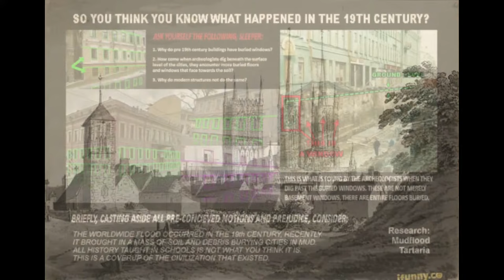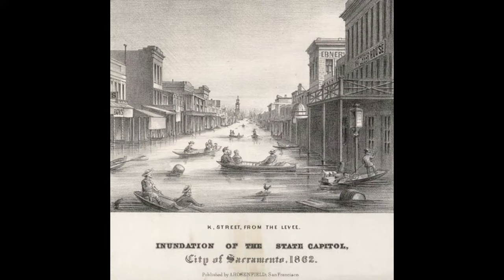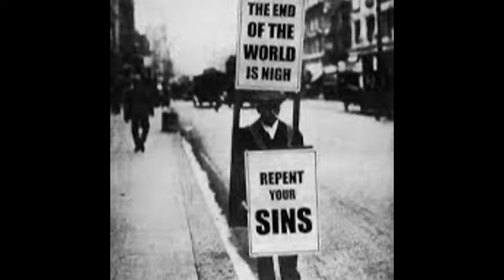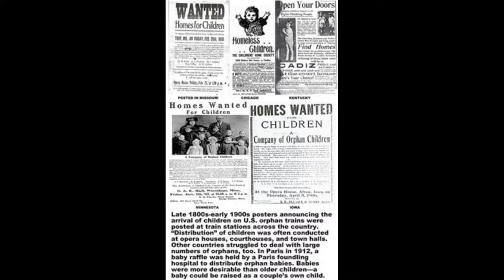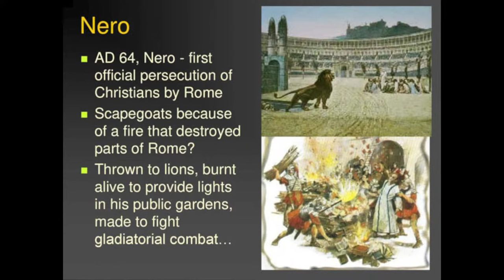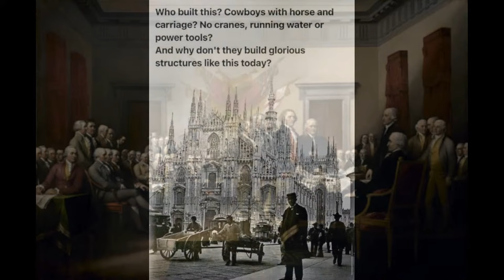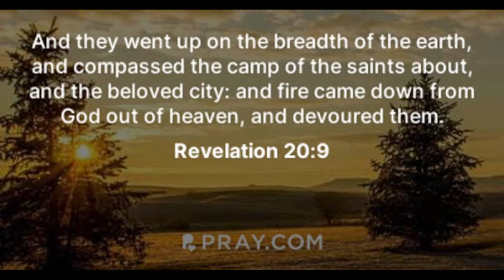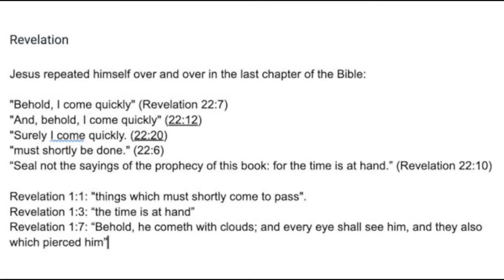Little Season Idea Share - Revolution.Radio W/ The Hi-Jacker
Join me as I talk with The Hi-Jacker. I've been invited to join his show on the Platform Radio.Revolution and explore the millenial reign/little season theory.